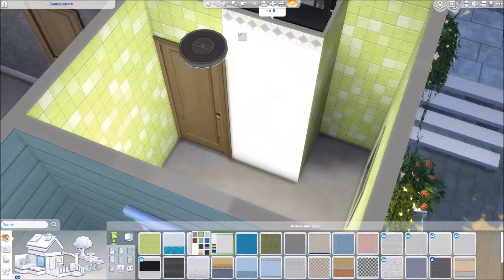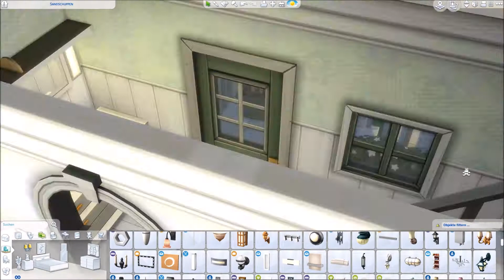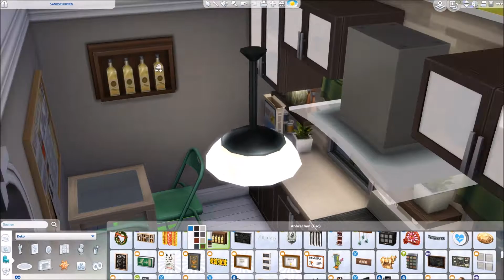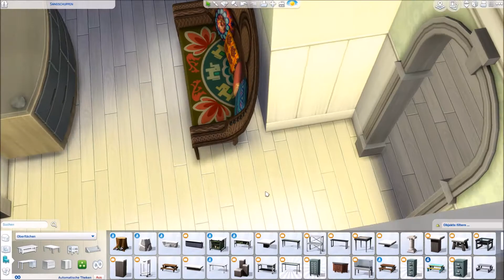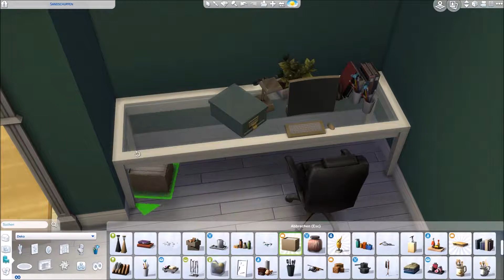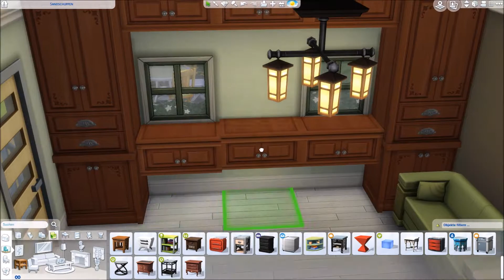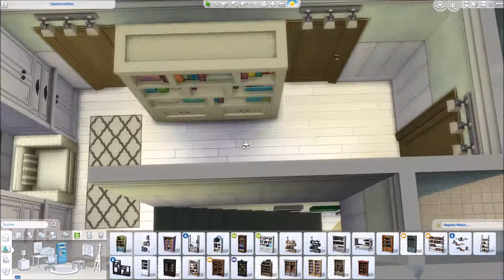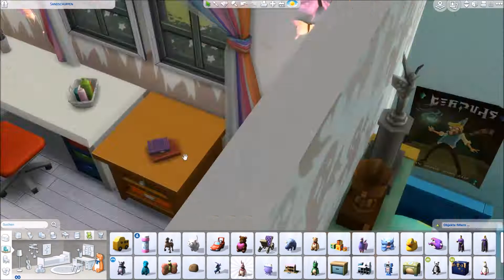Die Sims 4 - Speedbuild - ♥ Haus Bleibtreu ♥ - von Kalaida Simpson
Kleines, helles und gemütliches Familienhaus mit großem Garten. Genug Platz, um noch einen Pool anzulegen und Gemüse anzubauen ♥

Origin ID: Kalaida-Simpson

Erweiterungs-Packs:

-Großstadtleben

Gameplay-Packs:

-Outdoor-Leben
-Wellness-Tag
-Gaumenfreuden
-Vampire

Accessoires-Packs

-Sonnenterrassen Accessoires
-Coole Küchen Accessoires
-Grusel Accessoires
-Heim-Kino Accessoires
-Romantische Garten-Accessoires
-Kinderzimmer-Accessoires
-Gartenspaß-Accessoires
-Vintage-Glamour-Accessoires